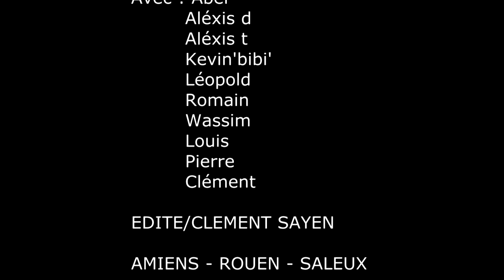Hiver-Printemp Amiens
quelques recents footages assemblés a d'autres vieux footages qui donne un mélange hiver printemp , filmé a saleux , amiens et rouen ! EDITE par CLEMENT SAYEN.
Monté avec sony vegas pro 11.0